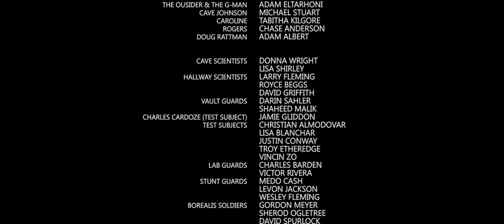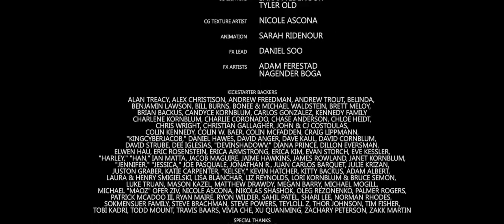Portal: Origins Pt 2 Short Film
Michael Stuart as Cave Johnson in Portal Origins Part 2